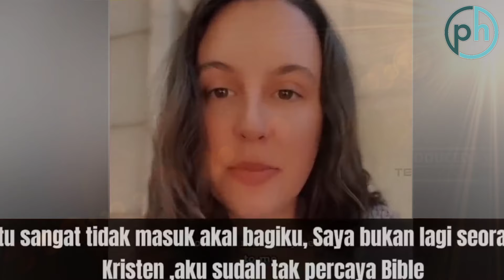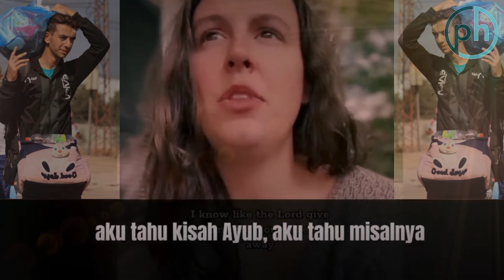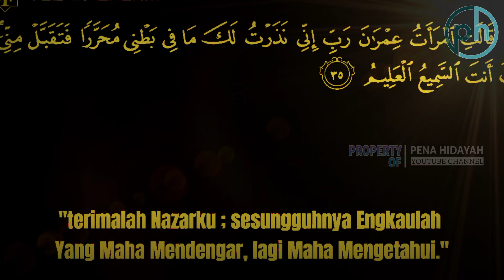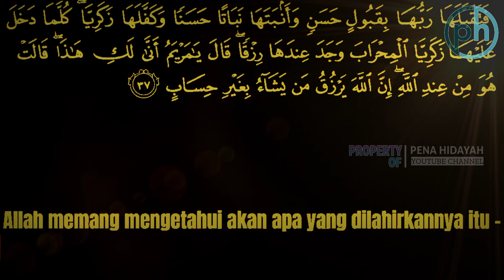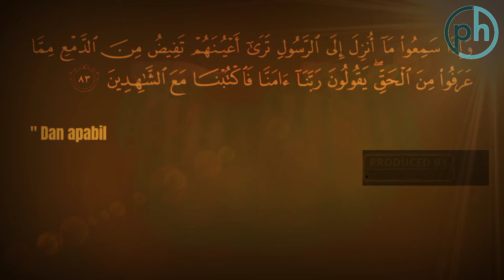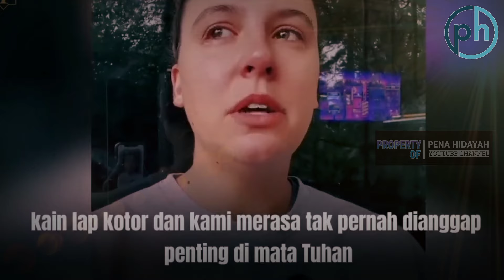Wanita Kristen Ini Berderai Air Matanya, Setelah Menemukan Rahasia Gereja Dalam Al Quran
Wanita kristen in berderai air matanya karena bahagianya ia mengetahui ,pemeran Utama dalam kehidupan Yesus adalah Maria.

Seorang wanita yang di muliakan Al Qur'an.
Namun airmatanya tak sanggup lagi ia tahan setelah mengetahui dengan jelas ternyata Allah sangat memuliakan wanita . karena di agama lamanya ia merasa wanita hanyalah , seperti kain kotor yang tidak bermanfaat sama sekali.